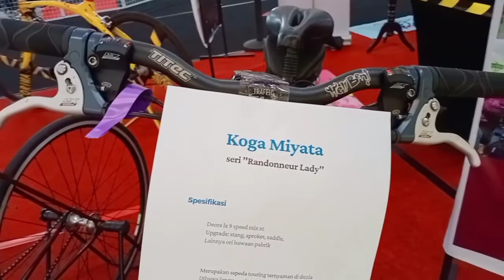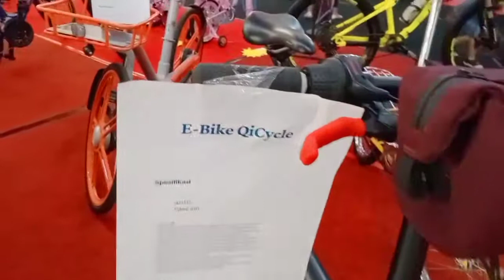Pameran Sepeda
Aneka model sepeda ini ada di lantai dasar mall JCM Yogya